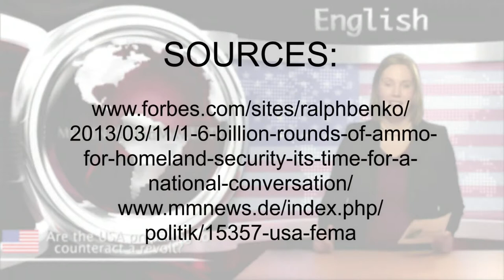Are the USA preparing to counteract a revolt? | English | kla.tv